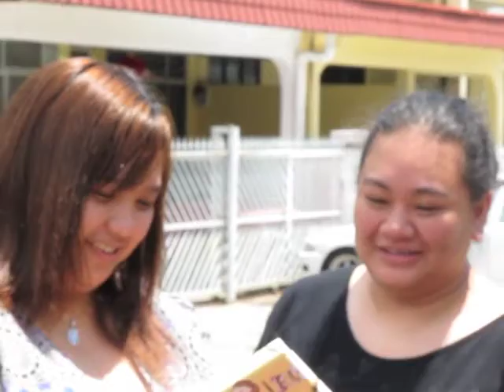Juliana's Surprise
I love Juliana's expression! XD
When Serena popped out to surprise her and when she opened her present.

Juliana's a TAKE THAT FAN, by the way :)